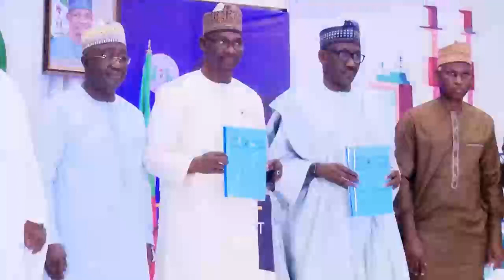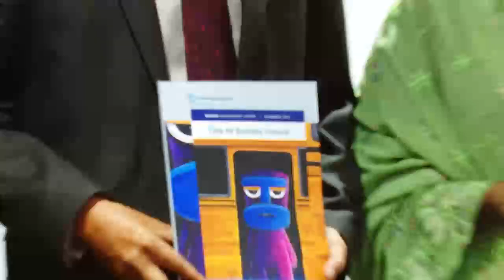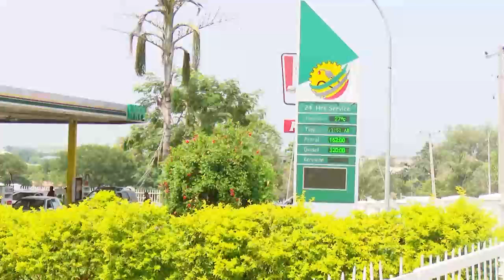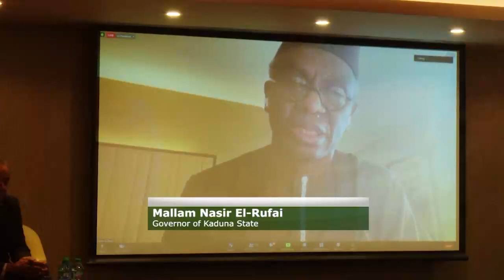NNPC Oil & Gas Forum TV Show 28th Nov. 2021 - Part 1